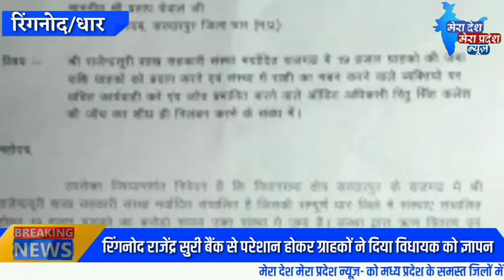Dhar|| रिंगनोद में राजेंद्र सुरी बैंक से परेशान होकर ग्राहकों ने दिया विधायक को ज्ञापन